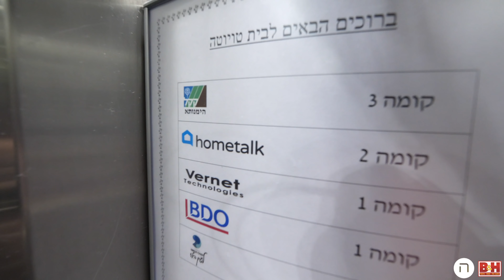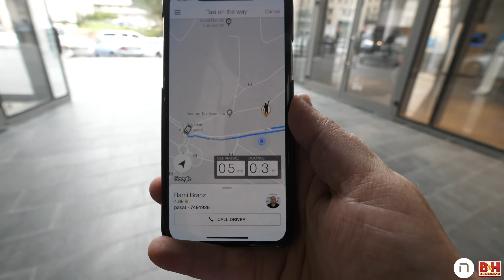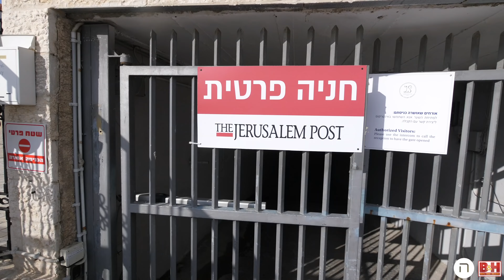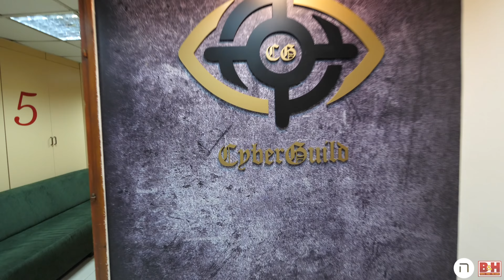Israel’s Minister of Justice Talks Tech #314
Well, this one is different, very different.

For starters, this episode took place on Sunday. I never vlog on Sundays. Second of all, while we definitely discussed tech, the majority of this episode is with Israel's Minister of Justice, Ayelet Shaked. Shoutout to נפתלי בנט - Naftali Bennett and Caroline Glick - קרולין גליק.

Yes, I asked Ayelet about the perfume commercial.

But I am getting ahead of myself here. I started the day at Hometalk HQ, a company I have been advising for years. You've heard me talk about them, but its been a while since you have seen their offices, which are spectacular.

Amazing company, incredible growth, big things coming. Then I went to the Ministry of Justice. What an experience that was. After that, I met with an early stage VC in Jerusalem looking to deploy capital in cyber companies. Super cool to meet Shai Kavas from Cyberguild Ventures.

I don't usually vlog on Sundays, because Sundays are usually low energy, high productivity, get-control-of-my-inbox days. This Sunday was different.